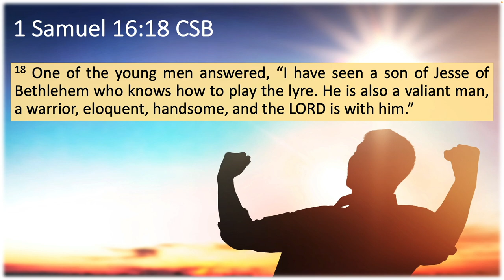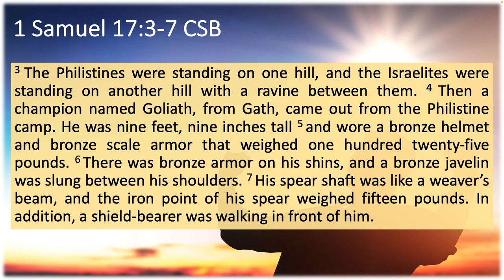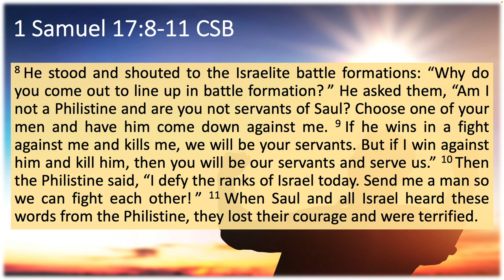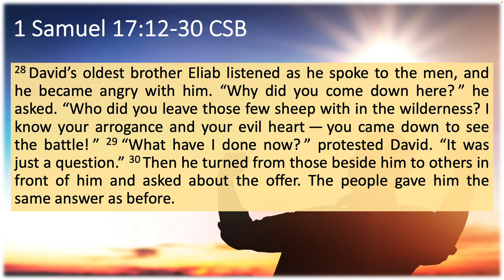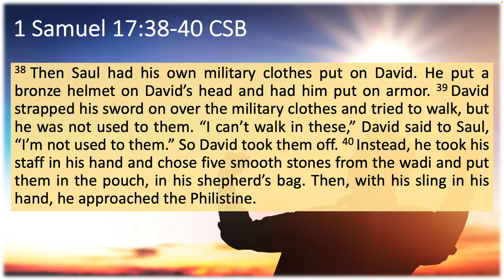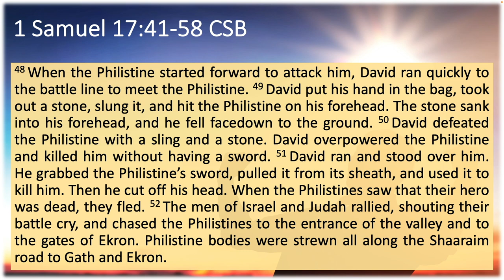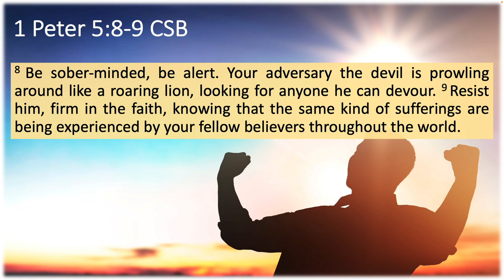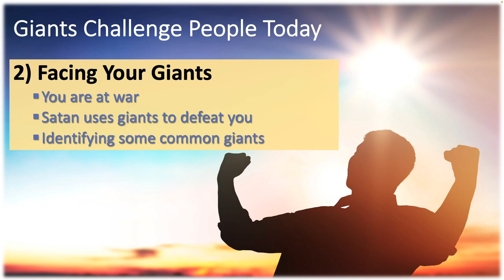Defeating Your Giants (Lesson 1: Giants Challenge People Today)